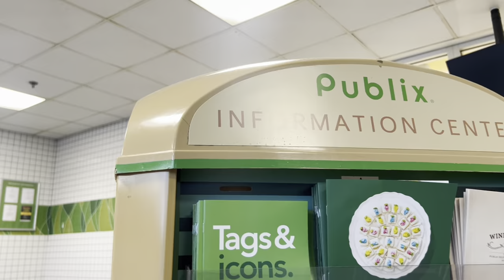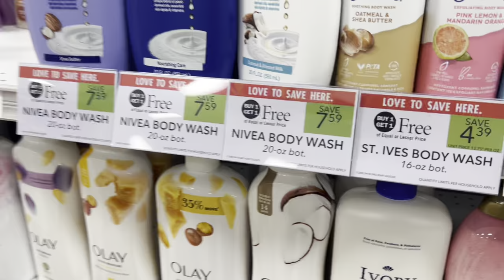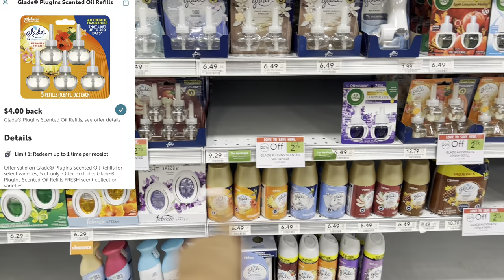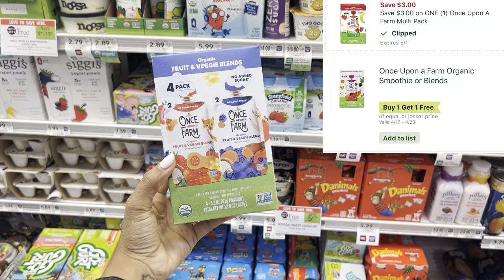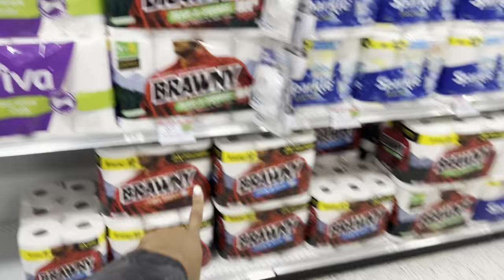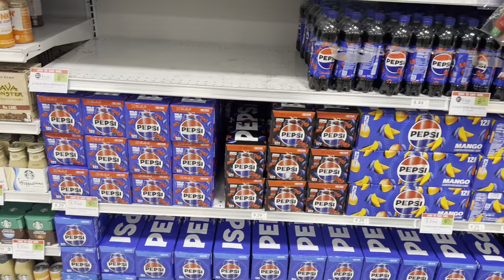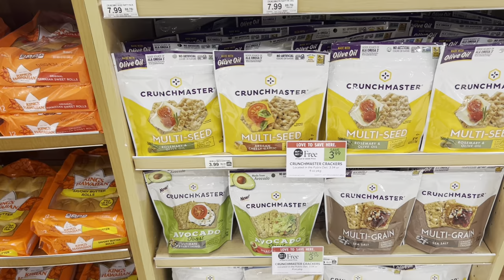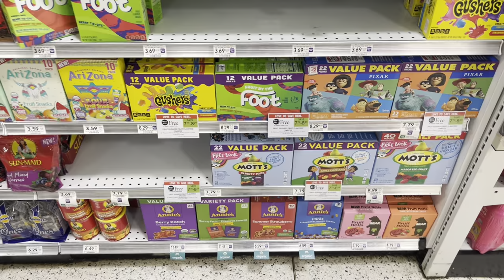Publix Cheap Couponing Deals this week 4/17-4/23 | No coupons needed deals + All Digital Deals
In this video I show you the BEST cheap deals this week at Publix to save you money on your groceries and household essentials!

👉Couponing Mini-Course - Start saving up to 80% or more on the products you need!

💰REBATE APPS💰
◾️Rakuten: Earn Cashback! It’s free!